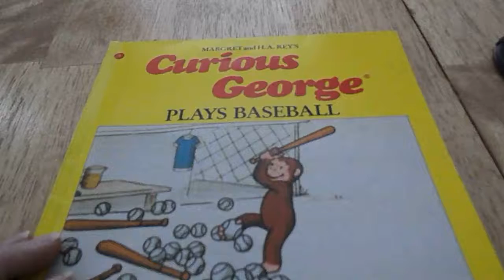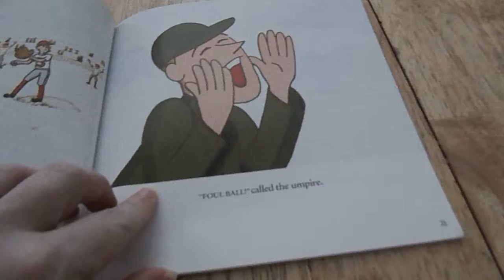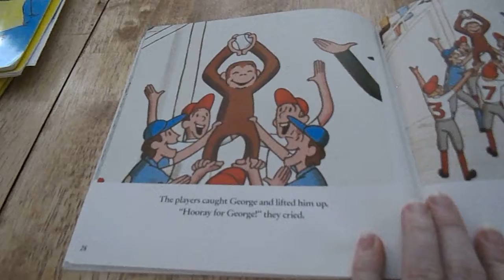Curious George Read A Loud - Curious George Plays Baseball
Have fun with George as he learns to play the sport of baseball.